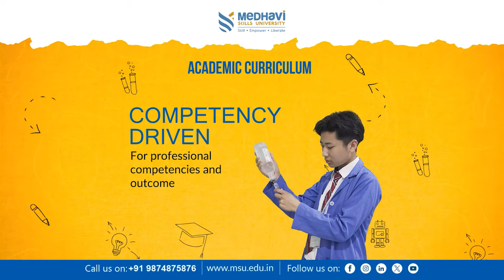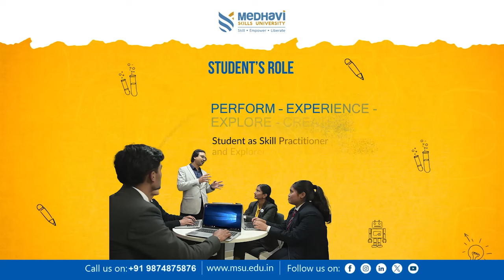खरसाङमा पथ पसलेहरूका लागि गरियो भवन निर्माणको शिलान्यास